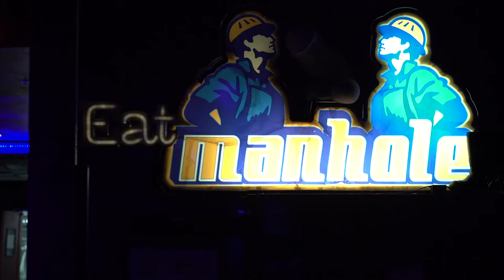This Party Is Lame w/ Tony Soto! DragCon 2018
We joined Tony Soto for her show at Precinct DTLA on closing night of RuPaul's DragCon. She debriefs on this years festivities and dishes backstage with Pinche Queen, Lucy Stoole, and Shea Couleé!

Buy Shea's new track "Creme Brûlée" on iTunes!